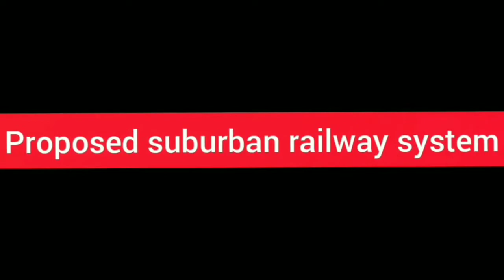|| Suburban Railway System in India||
Title (required)
|| Operational Metro System in India 2021||
Description
There are currently 13 operational rapid transit  systems in 13 cities in India. For instance Delhi Metro itself is connected to few other nearby cities in the National Capital Territory. As of August 2019, India has 652.71 kilometres (405.58 miles) of operational metro lines and 540 stations. A further 500+ km of lines are under construction, 10 Largest Metro Systems in India (2020),List of All Metro trains in india 2020 - Operational and upcoming metro systems projects,metro train in india.
There are currently 13 operational rapid transit  (also called 'metro') systems in 21 cities in India.,Metro train stations.,The first rapid transit system in India is the Kolkata Metro, which started operations in 1984.
The Delhi Metro has the largest network in the entire country.
In 2006, the National Urban Transport Policy proposed the construction of a metro rail system in every city with a population of 20 lakh (2 million).On 11 August 2014, Union Government announced that it would provide financial assistance, for the implementation of a metro rail system, to all Indian cities having a population of more than 1 million. In May 2015, the Union Government approved the Union Urban Development Ministry's proposal to implement metro rail systems in 50 cities. The majority of the planned projects will be implemented through special purpose vehicles, which will be established as 50:50 joint ventures between the Union and respective State Government. The Union Government will invest an estimated ₹5 lakh crore (US$70 billion). In a new draft policy unveiled in March 2017, the Central Government stated that it wanted state governments to consider metro rail as the "last option" and implement it only after considering all other possible mass rapid transit systems. The decision was taken due to the high cost of constructing metro rail systems. In August 2017, the Union Government announced that it would not provide financial assistance to new metro rail project, unless some sort of private partnership is involved.here's a list:

Kolkata Metro